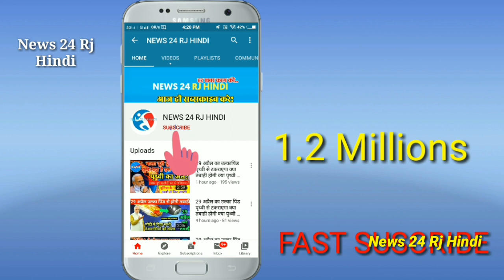राजस्थान के पूर्व डिप्टी सीएम सचिन पायलट का बड़ा कदम,, जानिए क्या है पूरी खबर !! जल्दी देखें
News24RjHindi  यूट्यूब पर भारत का सबसे तेजी से बढ़ता हुआ न्यूज़ चैनल है जो आपके लिए लेकर आता है देश दुनिया की चुनिंदा खबरें जिन पर टिकी होती है दर्शकों की नजर राजनीति, व्यवसाय, खेल, मनोरंजन, साहित्य, शिक्षा, स्वास्थ्य तथा विभिन्न घटनाचक्र और मुद्दों पर हमेशा अपने आप को अपडेट रखने के लिए सब्सक्राइब करिए और देखते रहिए आपका अपना भरोसेमंद News24RjHindi...